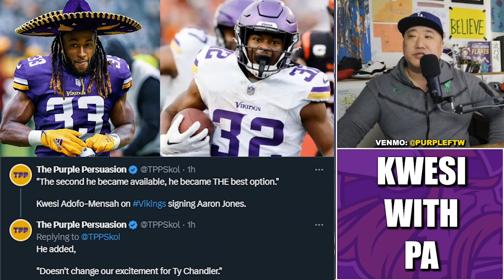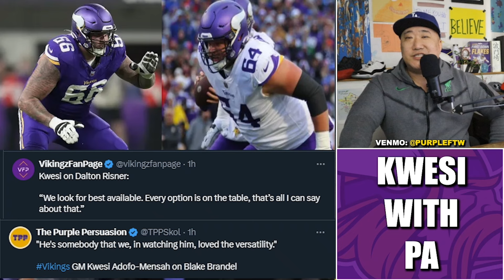Kwesi Talks Vikings Offseason Strategy to Paul Allen on 9-Noon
Minnesota Vikings GM Kwesi Adofo-Mensah was on with the voice of the Vikes Paul Allen on 9-Noon talking about the team's active offseason.